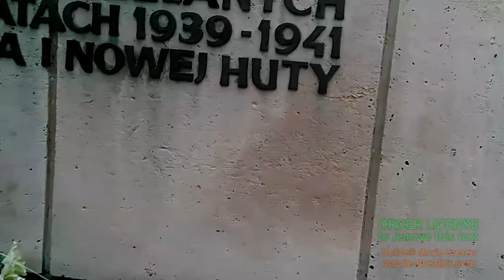wzgórza krzesławickie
zeby pamietac